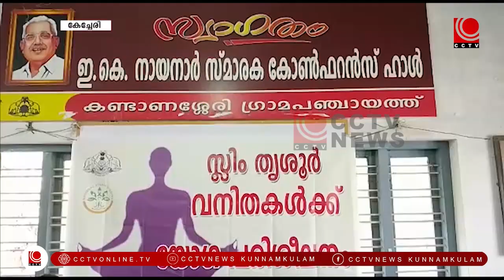സ്ലിം യോഗ പരിശീലനത്തിന്റെ സര്‍ട്ടിഫിക്കറ്റ് വിതരണവും യോഗ പ്രദര്‍ശനവും നടന്നു.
കണ്ടാണശ്ശേരി ഗ്രാമപഞ്ചായത്ത് 2022-23 വാര്‍ഷിക പദ്ധതിയില്‍ ഉള്‍പ്പെടുത്തി കൊണ്ട് സ്ലിം യോഗ പരിശീലനത്തിന്റെ സര്‍ട്ടിഫിക്കറ്റ് വിതരണവും യോഗ പ്രദര്‍ശനവും നടന്നു. ഗ്രാമപഞ്ചായത്ത്
ഇ കെ നായനാര്‍  സ്മാരക കോണ്‍ഫറന്‍സ് ഹാളില്‍ സര്‍ട്ടിഫിക്കറ്റ് വിതരണം കണ്ടാണശ്ശേരി ഗ്രാമപഞ്ചായത്ത് പ്രസിഡണ്ട്  മിനി ജയന്‍ ഉദ്ഘാടനം ചെയ്തു.